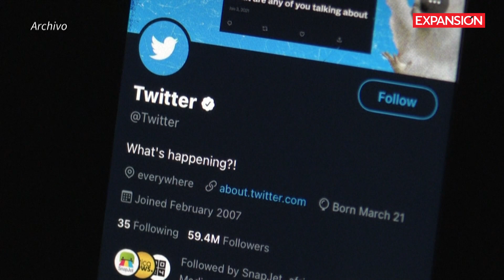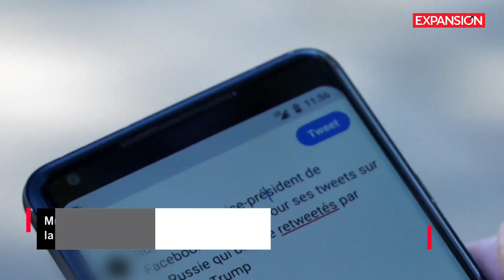OTRO DESPIDO MASIVO y VERIFICACIÓN en 8 DÓLARES en TWITTER | ÚLTIMAS NOTICIAS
Elon Musk planea despedir a 3,700 trabajadores de la red social, casi el 50% de los 7,500 que conforman la empresa, cancelará la política actual de teletrabajo y venderá la certificación de las cuentas.